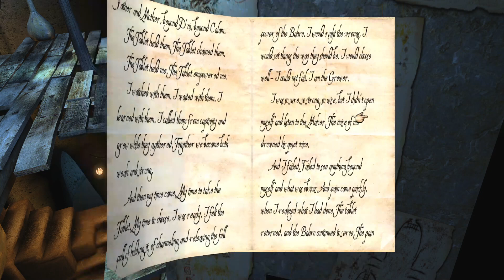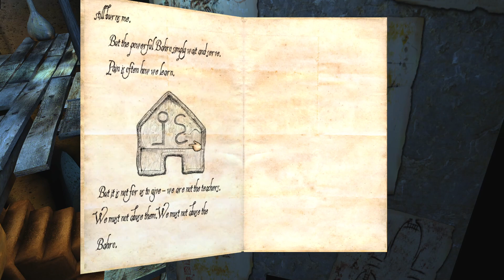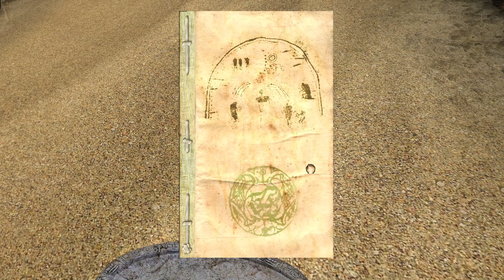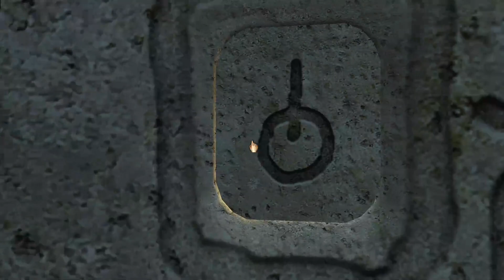[VOD] MYST V: End of Ages - Part 5 "Passage Permutations"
But what if they hide an Easter Egg in one of the passages?